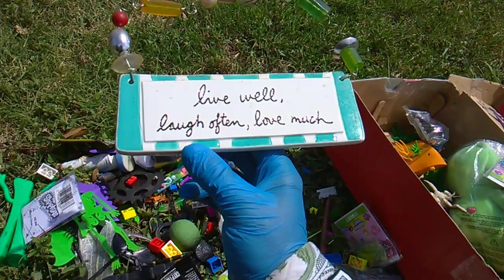Toy Dump #129: Live, Laugh, Dump